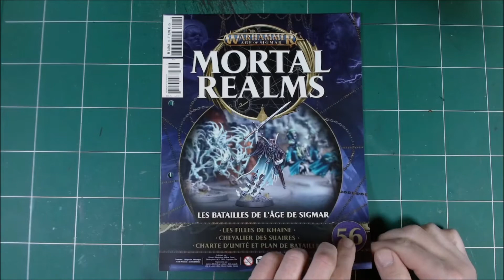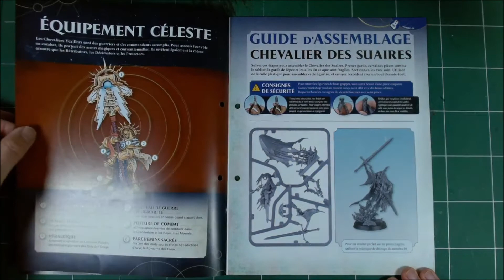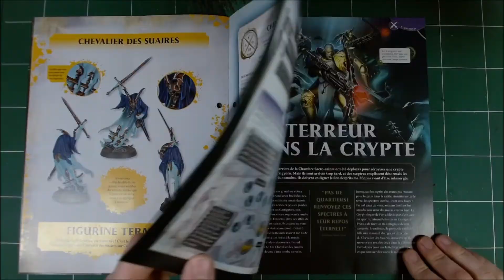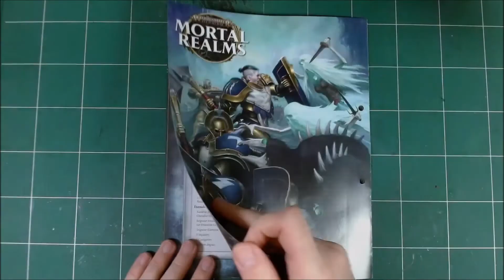(FR) Revue magazine Mortal Realms 56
On fait la revue du magazine n°44 de Mortals Realms d'Hachette collection.

🔽 "PLUS" d'infos et liens 🔽

📦 En passant sa commande sur Amazon